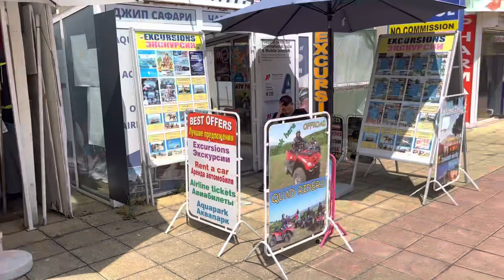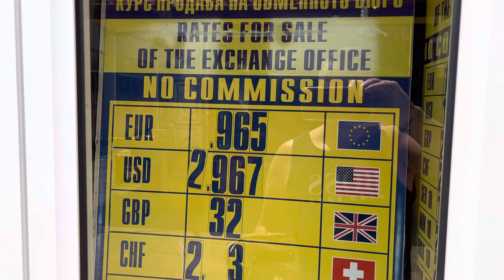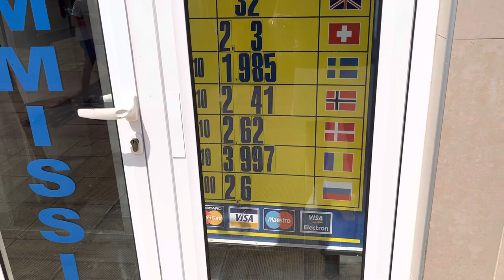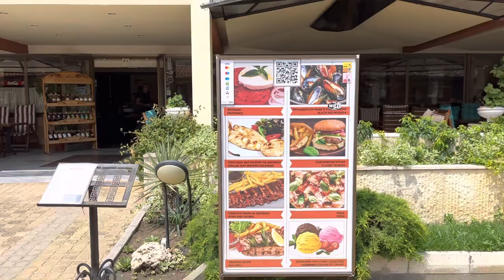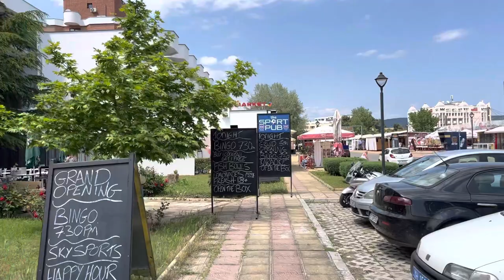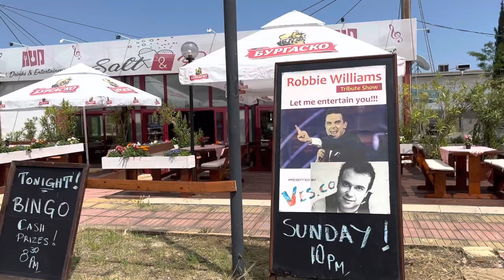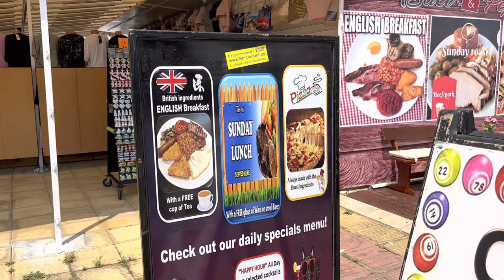Sunny Beach South is the Original part ;) Tips ;) Prices..€? & How to Save Money here! 🇧🇬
Should I stay in Sunny beach South or North ? Both areas are totally different so it’s important you watch this before you decide

Prices at shops here? How much you will pay at the shops, bars and for excursions

Prices at the restaurants explained

Showing you the best options for Day Trips from here

Recommendations on how to save money here and how to avoid being overcharged

Showing the the pubs and restaurants in Sunny beach South side and the menus

Showing you the best beach club / party venue in Sunny beach South

Explaining the history of Bulgaria and Sunny beach